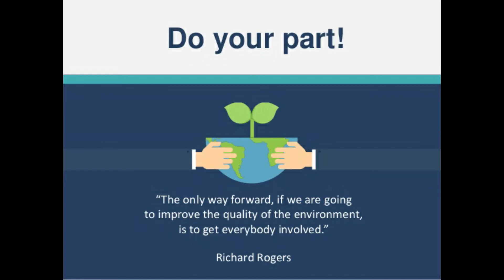3º BIMESTRE - AULA 29